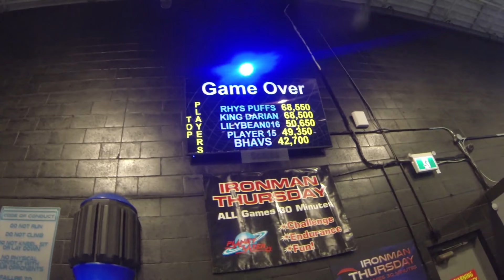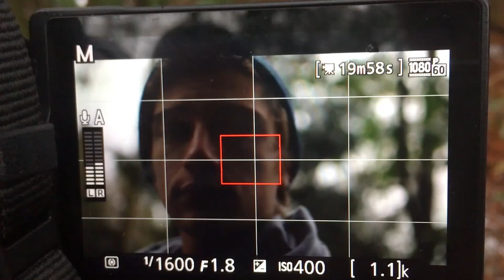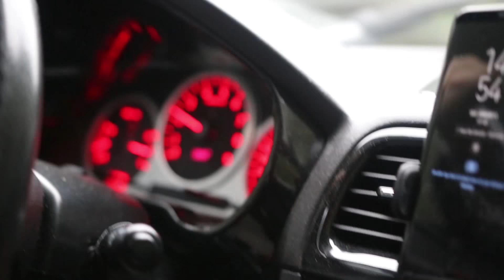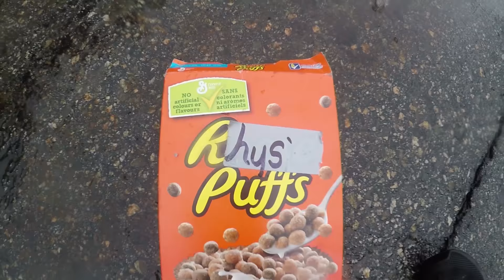CAR + SLED = TERRIBLE IDEA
Any FAN MAIL send to:

752-1641 Lonsdale Avenue North Vancouver, BC Canada, V7M 2J5

(I'll be unboxing then and putting it on my wall)

-LINKS-

MUSIC
you & me -Skux
Mirage -Edzod